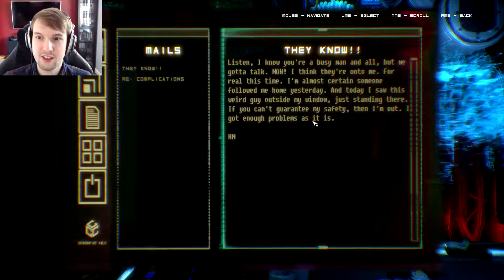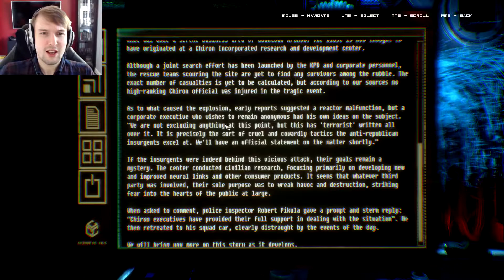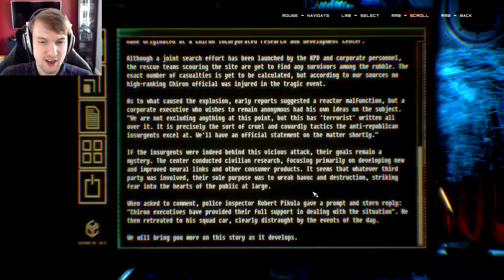Observer [EP 1] - Headless Homicide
A Cyberpunk detective in a dystopian world - With an ability to connect and transverse peoples memories. How could this go wrong..